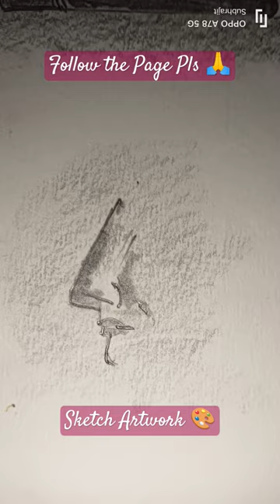Subhrajit Roy's Sketch Artwork 🎨|@subhrajitroy_artist